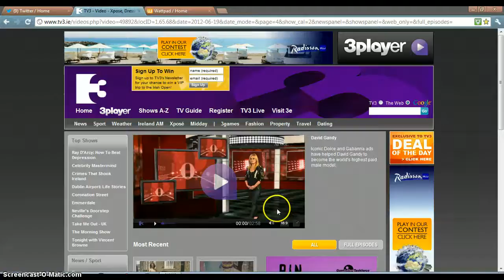David Gandy Xposé (TV3)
David Gandy talks to Xposé about working out, Giselle, being a boyfriend and travelling, with snippets of Mollie King (The Saturdays) and Laura Whitmore as well as Giselle.